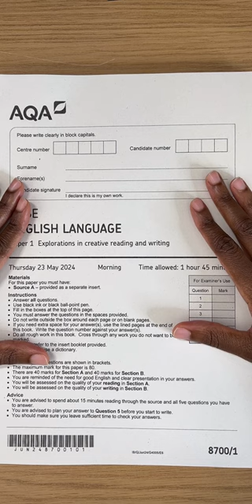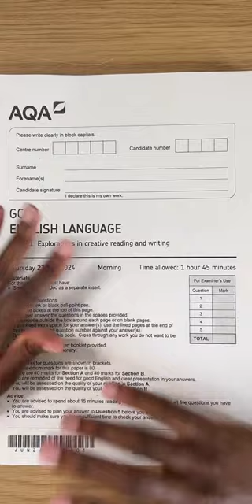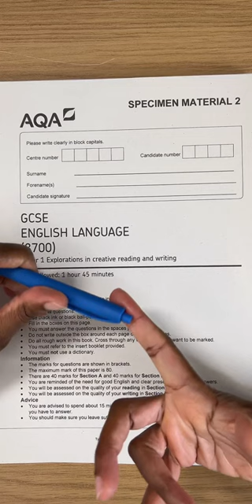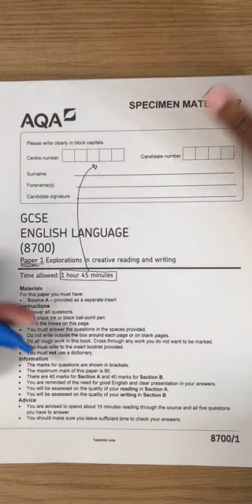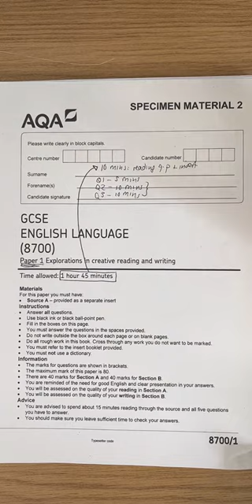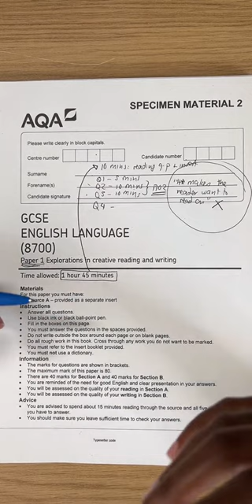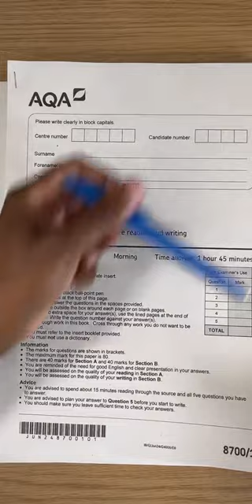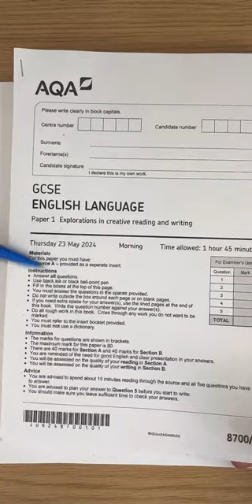Descriptive Writing: How To Get 40/40 In Question 5 Of GCSE English Language Paper 1 Exams